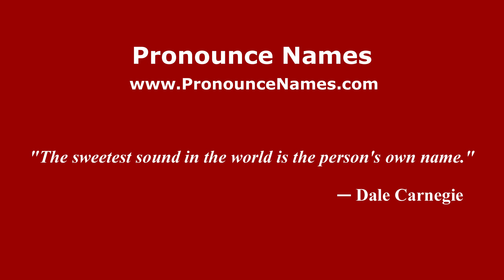How do you say Mount Berhid in Malaysia? Malaysian pronunciation of Mount Berhid - Pronounce Names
How do you pronounce Mount Berhid in Malaysia? For more information about Mount Berhid, such as gender, origin, etc.,